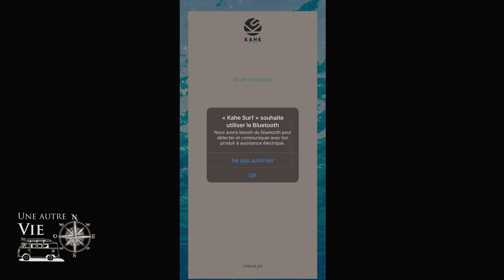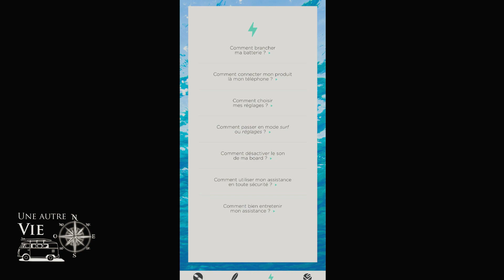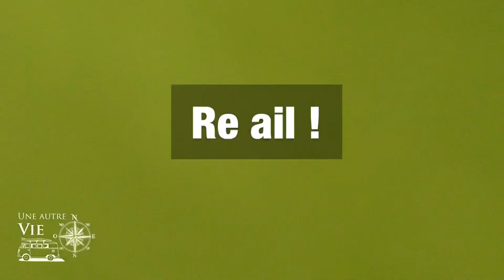SURF A ASSISTANCE ÉLECTRIQUE ESSAI ( LE VRAI )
Sans doute un peu avant tout le monde j’ai la chance de pouvoir tester cette innovation, le surf à assistance électrique,  mais un vrai Surf, pas une planche qui nous fait aller à 40 km/h ou voler au dessus de l’eau, là c’est vraiment une planche de surf avec une turbine à l’intérieur, qui aide à la propulsion pour aider à se placer, remonter la barre, ou prendre les vagues plus facilement. Sans aucun doute une petite révolution dans les années à venir. ￼le surf électrique va sans aucun doute devenir une petite revolution pour le surf. Il permettra de progresser plus rapidement, surfer plus logtemps, sur des vagues plus petites, plus molles, comme les vagues d’été. J’ai pu la tester à Lacanau, puis Hendaye et enfin Seignosse.

Lien de la boutique kahe pour acheter les surfs electriques

Voici également quelques liens:

Pour me contacter si besoin

Télégramme: seb une autre vie

Toutes mes pétitions à signer ici 🌎💪🏻🙏🏻 c’est tres important ! Pour la liberté !